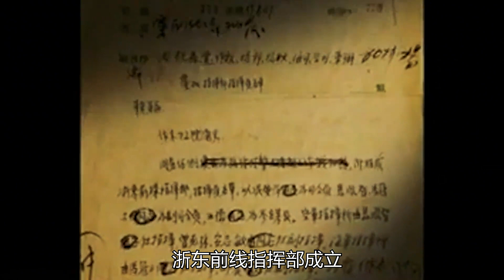先打大陈还是一江山岛？张爱萍和许世友激烈争论，彭德怀一锤定音